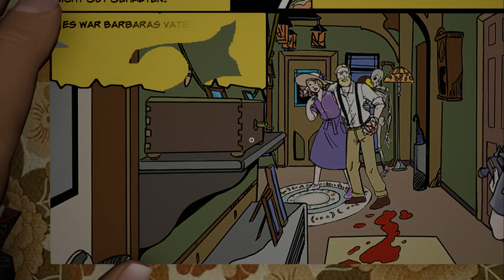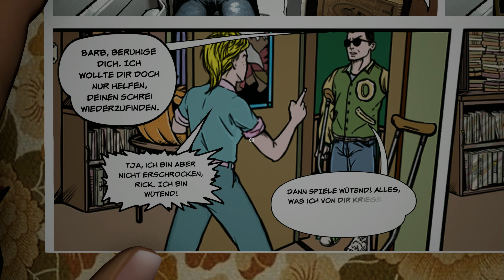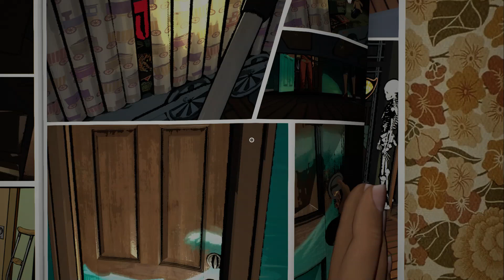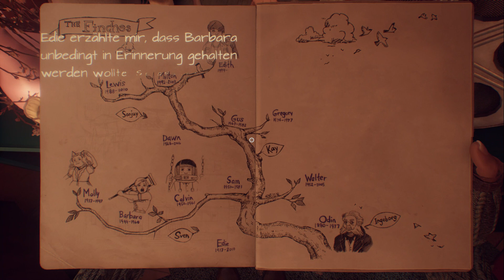What remains of Edith Finch #05, Lets Play PC, Erzähl Adventure, deutsch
What Remains of Edith Finch (zu deutsch etwa: Was von Edith Finch übrig bleibt) ist ein Adventure, dass von Giant Sparrow entickelt und 2017 von Annapurna Interactive gepublisht wurde. Darin wird die Familiegeschichte der Finches, die wohl ein Fluch umgibt, so dass alle ziemlich früh gestorben sind, erzählt und zwar aus Sicht der 17-jährigen Edith Finch, die als Einzige übrig ist und nun nur mit einem Schlüssel "bewaffnet" das halb verfallene, leerstehende Familienanwesen besucht, um darin die Geschichte ihrer Familie zu erleben. Dazu steuert man Edith in einer Ego-Ansicht durch das Haus, wobei es gilt, Geheimgänge zu versiegelten Räumen offen zu legen und die Tagebücher der Familienmitglieder zu finden, um dessen Geschichte durchzuspielen. Das Adventure ist ziemlich geradlinig und nicht sonderlich schwierig, bietet also keine großen Herausforderungen an Rätsel-Liebhaber. Es ist mehr eine Geschichte, die einem mit ein wenig Interaktion erzählt wird. Langweilig wird es dabei trotzdem nicht, denn die Geschichte nimmt einige skurile Ausschweifungen.